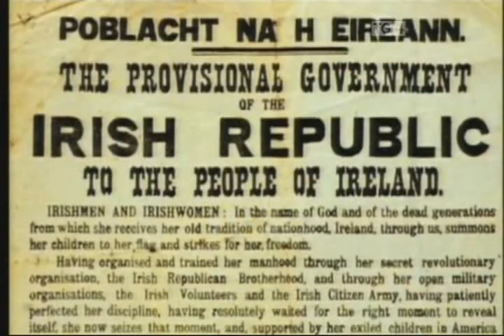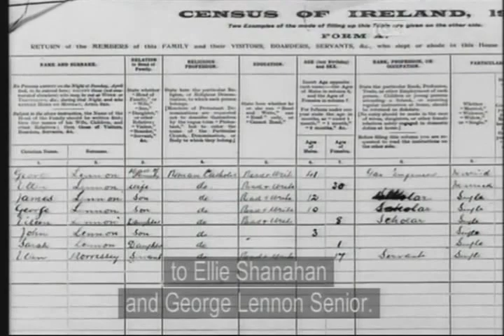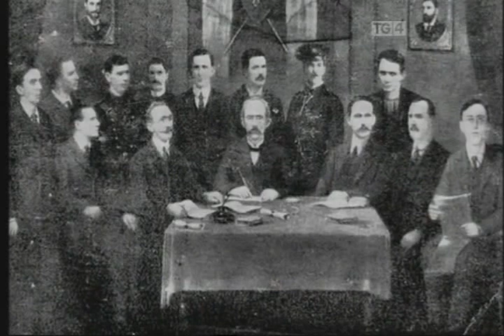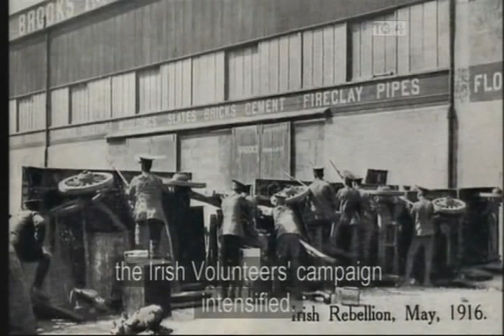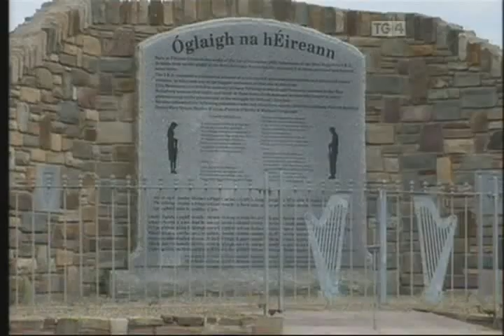Ó Cogadh go Síocháin - Saol George Lennon Part One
Comac Morel's new Irish language documentary "Ó Cogadh go Síocháin - Saol George Lennon" for TG4 Ireland explores the extraordinary life of George Lennon.
 Ivan Lennon, from Rochester, NewYork, growing up in knew his father George as a pacifist and protestor of
 the Vietnam War. He had adopted Zen Buddhism in 1967 and became one of the founders of the Rochester
 Zen Center. In 1991 he died and was cremated, without ceremony, in accordance with his wishes.

Little did Ivan know what he would unearth when he delved into his fathers earlier life. After many years
 and numerous research trips back to the country of his birth, Ivan to his astonishment discovered, as the
 author of "Rebel Heart: George Lennon Flying Column Commander" Terence O'Reilly states, "George
 Lennon was one of the most unusual figures of Ireland's struggle for independence."
 At 20 George was the youngest commander of a flying column during Ireland's war of independence. The
 activities of Lennon's column resulted in nearly a thousand British troops being deployed to Waterford,
 along with over two hundred RIC and Royal Marines.
 He fought for the anti-treaty side during the Civil War but when it became clear that the anti-treatyites had
 lost the war and that a guerilla campaign would prove ruinous for Ireland, causing the ordinary people to
 suffer, he voluntarily laid down arms and was left in peace by the pro-treaty forces. He began a path that
 would take him far away from the country he fought for, and very far from the path of violence.
 Regarding his involvement in the I.R.A., the younger Lennon says, "It was something that I never heard
 him talk about." Before he died, George had become as much a proponent for peace as he had been a
 fighting rebel.

"Saol George Lennon" is directed by Cormac Morel and edited by Nicola Leddy and was produced as part of works by the students of the Higher Diploma in Television Production run by Nemeton. It was broadcast on TG4 on Sunday 18th September 2011 at 9.30 pm.